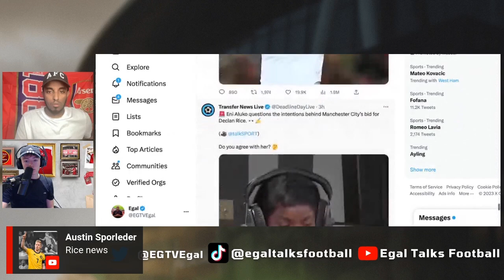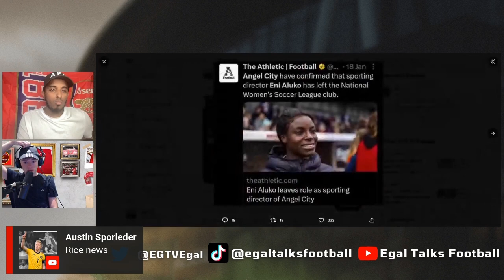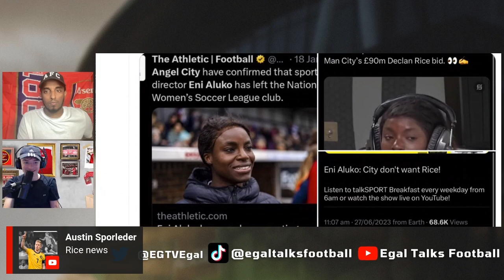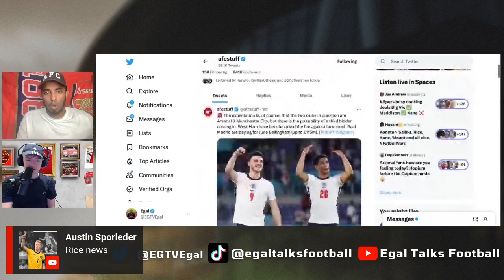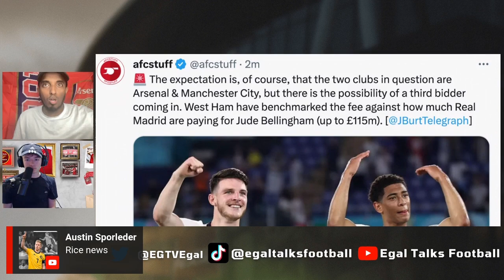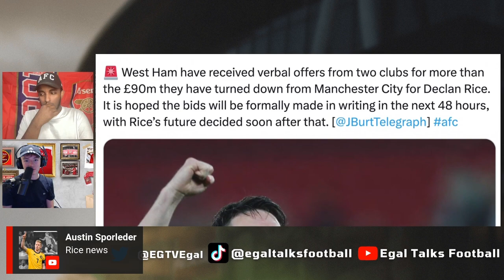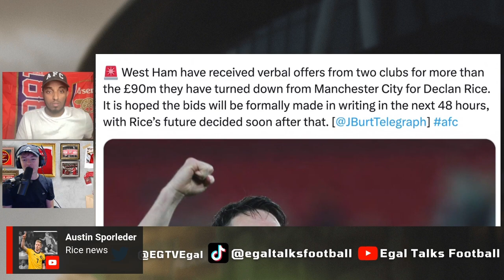“I DON’T THINK MAN CITY ACTUALLY WANT RICE!” Eni Aluko on Man City’s Declan Rice bid | Arsenal news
“I don’t think MCFC actually want Rice!”

“I think Arteta has asked Pep to put a bid in. It pushes the AFC owners. I used to do it.”

Eni Aluko questions the intentions behind Man City’s £90m Declan Rice bid.